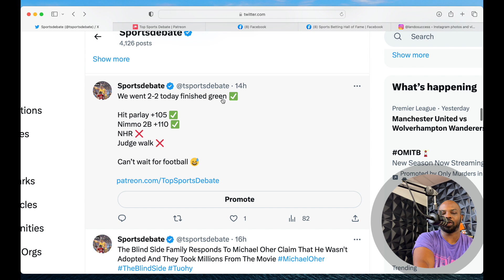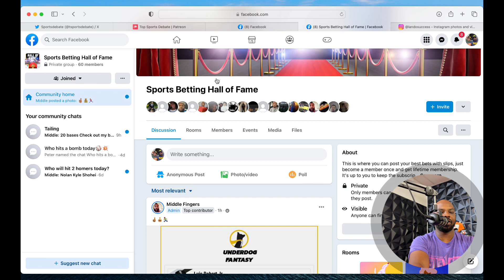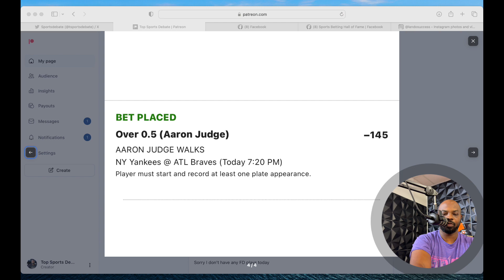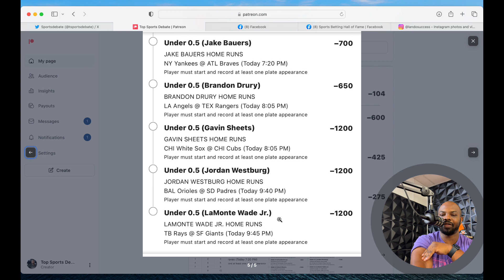The Best MLB Sports Bets Today With DraftKings and FanDuel | 8-15-23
FanDuel

PrizePicks

DraftKings

💎 Crypto💎

📈Investing📉

📘Facebook Groups📘

🆒Social Media🆕

🔑Affliate Links🔑